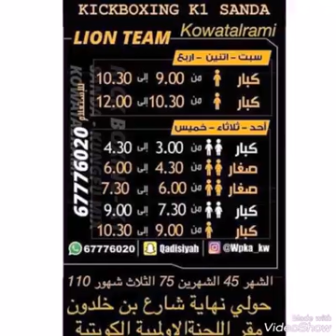تعليم قتال ارضي مع الدكتور اسماعيل رضوان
كلمنا واتس اب مباشر الرابط تحت
مواعيدنا مميزة جدا
للكبار التاسعة مساء العاشرة والنصف مساء السابعة والنصف مساء الثالثة عصر وللاطفال الرابعة والنصف عصرا السادسة عصرا كل موعد ثلاث ايام بالاسبوع وتستطيع التواجد بنفس الاشتراك في الجميع ( مختلط استاند فايت كيك بوكسينغ وساندا كونغ فو وكي ون وقوة رمي وكي ون تاي )
67776020
افضل تدريب كيك بوكسينغ وقوة الرمي والكونغ ساندا وكي ون
67776020 KUWAIT
خبرة 34 عام
ومشاركات في جميع بطولات العالم لجميع الجنسيات جميع الاعمار رجال ونساء الكويت
رابط قناتنا لمتابعي الفيس وتويتر